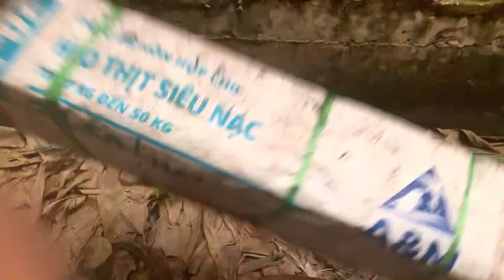RẮN NHIỀU NHƯ BIỂN BẮT KHÔNG HẾT!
Đây là kênh youtube của Minh thành lập mục đính là giới thiệu mọi người về cuộc sống săn bắt, dân dã của Minh và chú Năm ở đất Hóc Môn.Một huyện nhỏ thuộc thành phố Hồ Chí Minh. Mọi người không thể không biết đến với các kênh youtube lớn khác về săn bắt họ thực sự đang làm quá tốt. Minh thực sự nể phục họ và rất thích xem. Đa số họ đều ở miền Tây, miền rừng núi. Nhưng ít ai biết được Hóc Môn cũng là một nơi vẫn còn ruộng đồng nhiều chưa được khai hoang và Minh cũng như chú năm đã làm cũng được rất lâu rồi. Nhưng đến nay mới được tiếp xúc đến công nghệ Minh và chú Năm mong các bạn hãy ủng hộ và tiếp thêm động lực mạnh mẽ cho Minh. Vì những ngày đầu làm video còn thiếu kinh nghiệm nên không thể tránh khỏi những sai sót. Sự yêu thương của cả nhà là nguồn năng lượng lớn cho Minh vào những video kế tiếp. Cảm ơn cả nhà

Nhạc nền trong video:
 1. You and Me - Ehrling

 2. Bay Breeze - FortyThr33